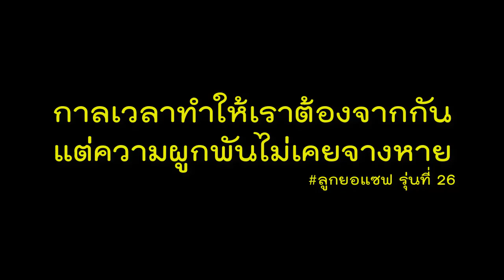[JSUT] วีดีโอรุ่น ม 3 รุ่น 26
กาลเวลาทำให้เราต้องจากกัน แต่ความผูกพันไม่เคยจางหาย
ลูกยอแซฟรุ่นที่ 26